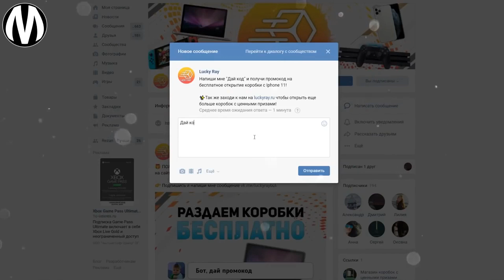КОРОНА ВИРУС И КАРАНТИН 😷 Garry's Mod Смешные моменты (Гаррис Мод) Перевод #365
Смешные моменты из Gmod (Garry's Mod, Гаррис Мод) от VanossGaming (вэносс), H2ODelirious (делириус) и других иностранных блогеров. Режим Prop Hunt (Охота за предметами, Прятки предметами). Корона вирус и карантин. Перевод на русский и озвучка от Михакера.